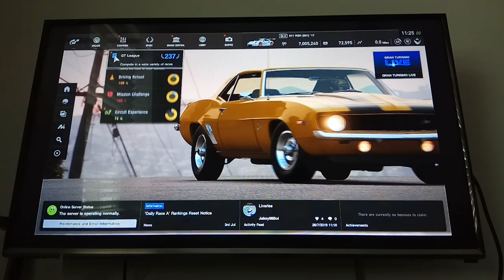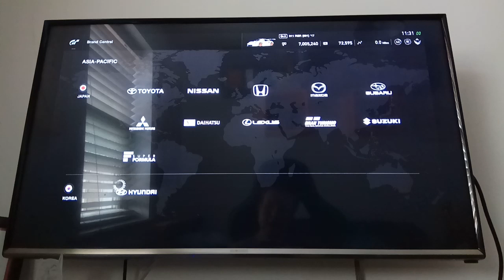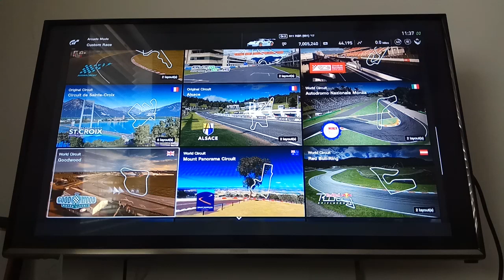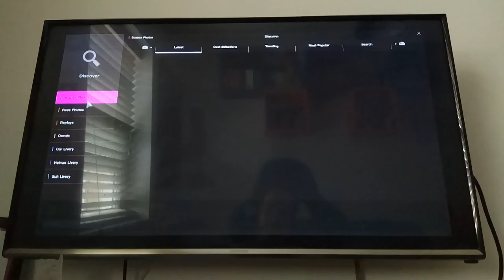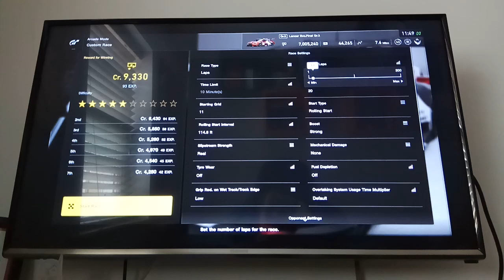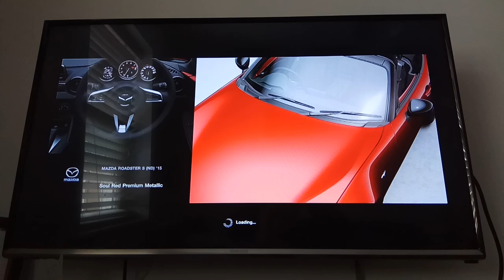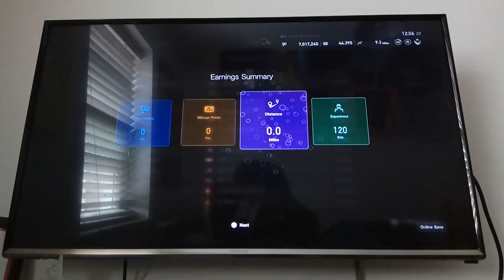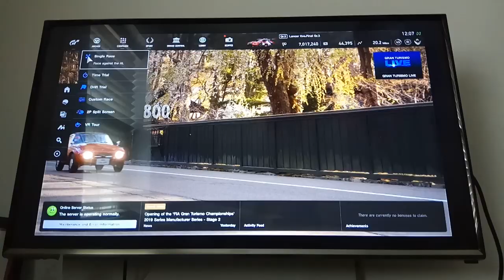Another episode of the grinding